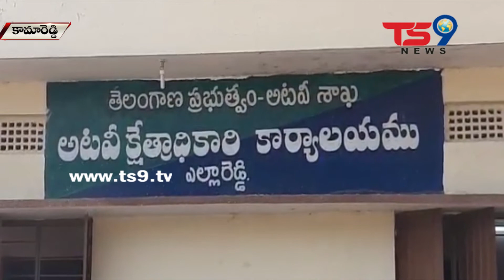కామారెడ్డి జిల్లా ఎల్లారెడ్డి డివిజన్ లోని ఫారెస్ట్ లలో భారీగా జరుగుతున్న ఇసుక రవాణా || TS9 NEWS